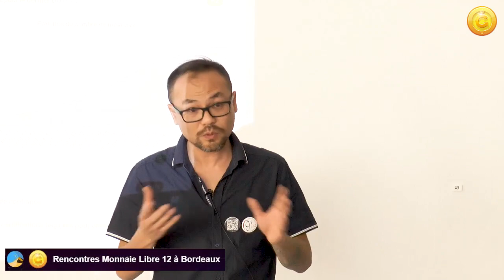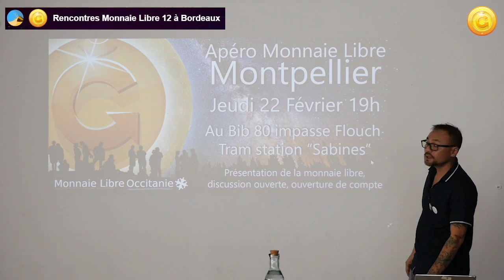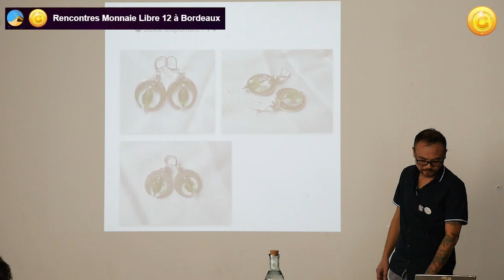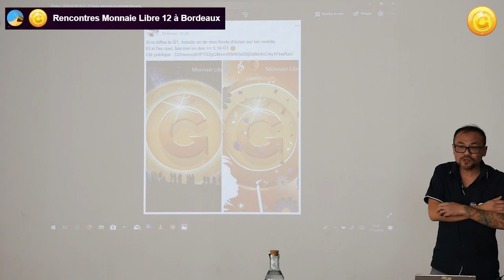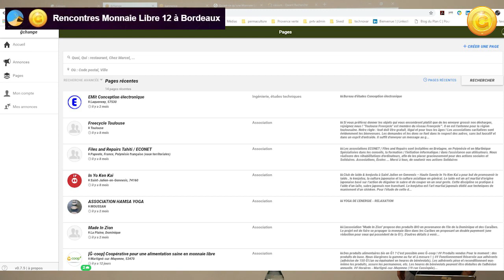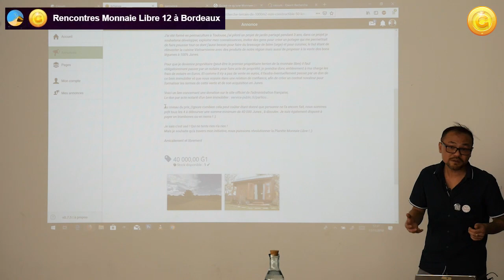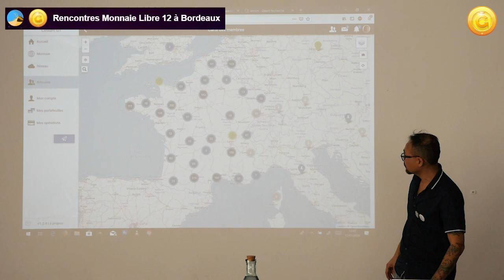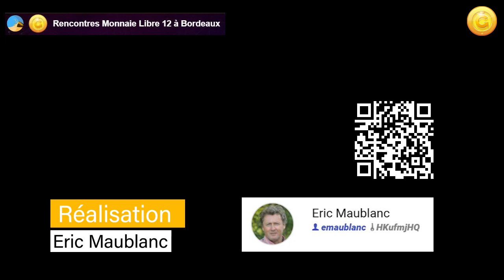[RML12] Mon expérience utilisateur 1 an et 1/2 d'échanges avec la Ǧ1 - Pi Nguyen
Mon expérience utilisateur : 1 an 1/2 d'échanges avec la june Ǧ1 [17/11/2018] - Brad Pi
Rencontres Monnaie Libre 2018 à Bordeaux

Bilan de mon expérience et discussion ouverte entre utilisateurs.

- Intervenant : Brad Pi ~ axiom-team.fr
- Monteur : Eric Maublanc g1://emaublanc

- en Ǧ1 : g1://RML12butzV3xZmkWnNAmRwuepKPYvzQ4euHwhHhzvSY